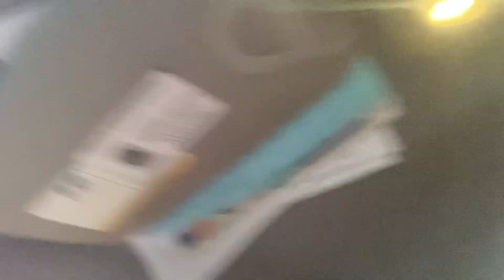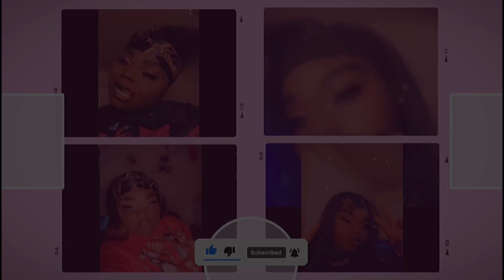Witness the Insanity: Mama V's Unforgettable School Bus Experience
school bus is crazy this was too funny this was an unforgettable moment